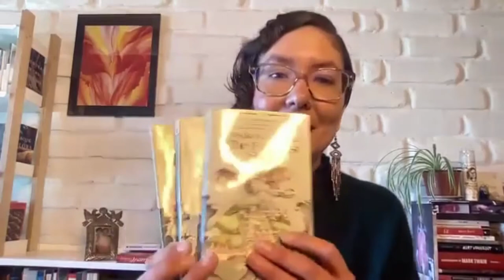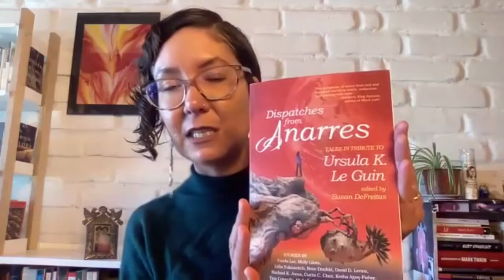What Should Not Be Forgotten: Crafting Living Legacies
There are people who have made us who we are today: parents and grandparents, teachers and mentors, artists and authors. What happens when one of those people passes?

In this presentation, part of our 2022 So Much Together workshop series, author Susan DeFreitas shares the stories behind some of the larger-the-life activists and creative visionaries who've inspired her work and invites us to think about the person or people who have had significant impacts on our own lives. This presentation was recorded live March 12, 2022.

Susan DeFreitas is the author of the novel Hot Season, which won a Gold IPPY Award, and the editor of Dispatches from Anarres: Tales in Tribute to Ursula K. Le Guin. Her work has been featured in the Writer’s Chronicle, Huffington Post, Utne Reader, Story magazine, Daily Science Fiction, Portland Monthly, and High Desert Journal, as well as other journals and anthologies. An American of Indo-Guyanese descent, she divides her time between Santa Fe, New Mexico and Portland, Oregon and has served as an independent editor and book coach since 2009.

So Much Together is an Oregon Humanities program that celebrates the abundance of collaborative and imaginative work happening in Oregon and throughout the Pacific Northwest.